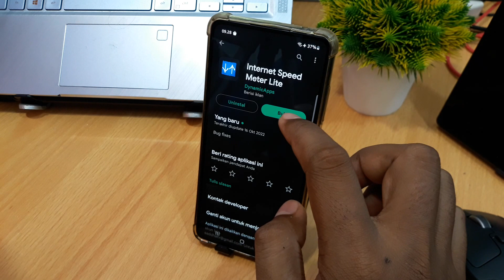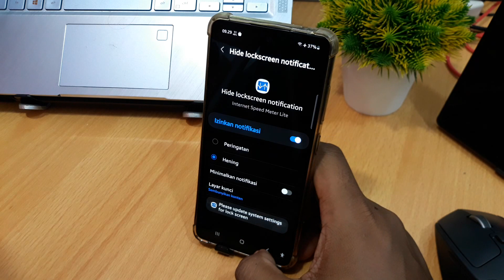Cara aktifkan kecepatan jaringan di samsung M14 5G, A14 5G, A04, A04e